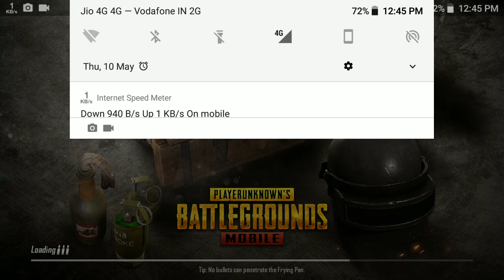Unlucky match on mi a1 high graphics